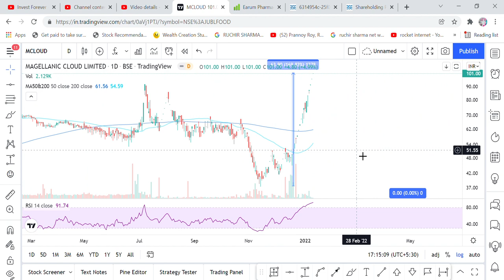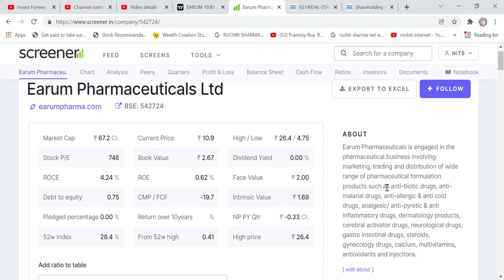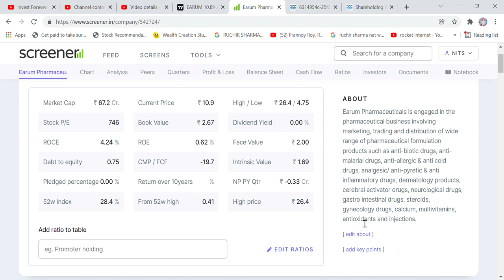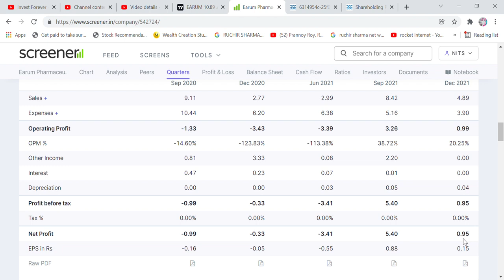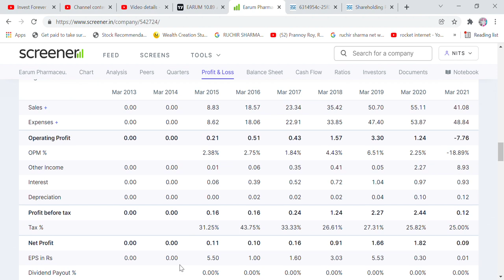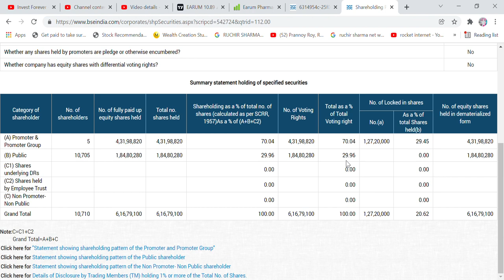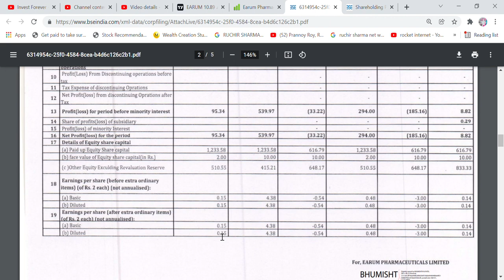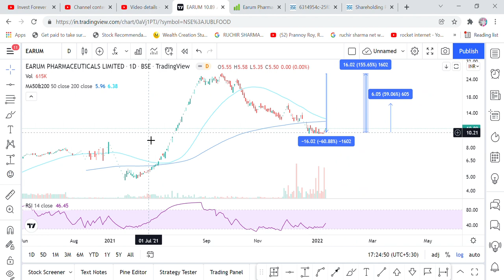EARUM PHARMACEUTICAL RESULT ANALYSIS, TARGET, HOW IS EARUM RESULT? SHOULD WE BUY OR EXIT? Q3RESULT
Hi Friends,